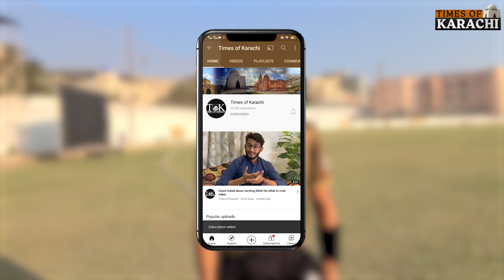Muhammad Huraira eyes international debut for Pakistan cricket | Shoaib Malik | Babar Azam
Shoaib Malik's nephew Muhammad Huraira eyes international debut for Pakistan cricket. What does he do other than cricket? How is he turning his game in modern cricket? WATCH VIDEO.